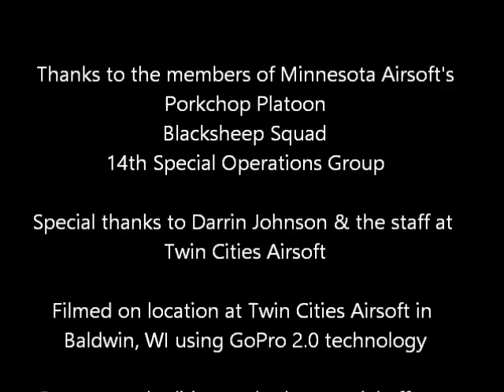Twin Cities Airsoft 03-12-16 / OP Frostbuster Part III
As the final minutes of the engagement tick away, The Porkchop Platoon hunkers down to hold the line against the enemies final push!